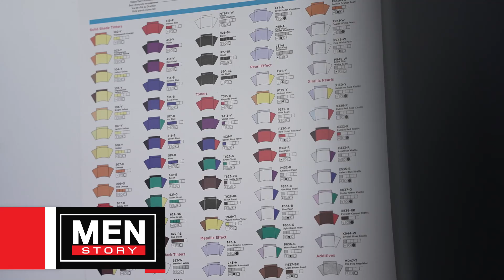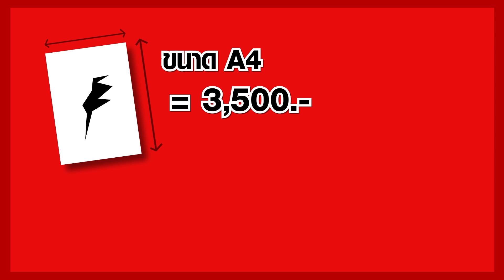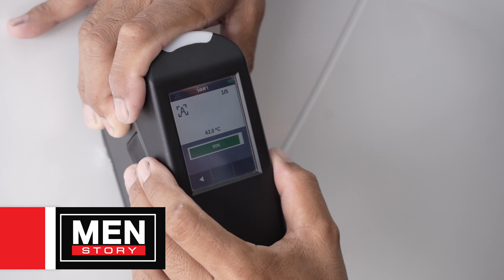Men Story : หมดปัญหา รอทำสีนาน ด้วยบริการ "ซ่อมสีด่วน วันเดียวได้" ที่ Quick Repair by MasterPiece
ท่านผู้ชมหลายๆ คน น่าจะเคยประสบปัญหาในการรอซ่อมสีรถยนต์ ซึ่งใช้เวลารอนานมาก บางเคสรอนานกันเป็นเดือนเลยทีเดียวสำหรับรอยสีถลอกเล็กๆ น้อยๆ บริเวณผิวรถที่ไม่รู้ว่าได้มาตอนไหน หรืออาจเกิดจากอุบัติเหตุเล็กๆ ที่ไม่ทันระวัง อาจสร้างความหงุดหงิดใจให้คนรักรถไม่น้อย  และยิ่งถ้าหากมีเหตุสำคัญต้องใช้รถทีไรก็ต้องเปลี่ยนแผน หลายคนจึงตัดสินใจปล่อยเลยตามเลย รอให้รอยถลอกเล็กๆ กลายเป็นแผลใหญ่ก่อนค่อยไปซ่อมทีเดียว และสุดท้ายก็ต้องจ่ายแพงมากขึ้นอีก แถมยังใช้เวลานานขึ้นตามไปด้วย แต่หลังจากนี้ไป การซ่อมสีจะเป็นเรื่องง่าย และใช้เวลาไม่นาน เพราะ ซ่อมสีด่วน ทำวันเดียวได้ที่ Quick Repair by MasterPiece

ช่อง Youtube Anakyntv กันด้วยนะครับผม 🙏🏻 ขอบคุณครับบ 🙏🏻

ใครชอบ Content ดีๆนี้อย่าลืมกด Like กด Subscribe แล้วก็กดกระดิ่ง หรือต้องการให้ทางรายการนำเสนอ Content อะไรก็สามารถ Comment แนะนำเข้ามาได้เลย

ติดตามช่องทางอื่นๆได้ที่...